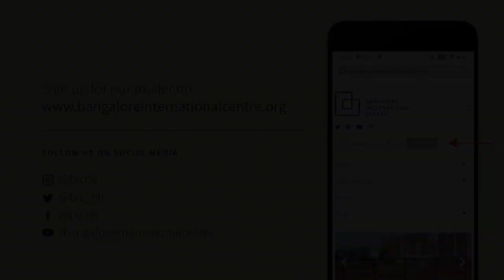A Life in the Shadows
AS Dulat in conversation with Aakar Patel.

No Indian spymaster has written a memoir, until now. A.S. Dulat is synonymous with the Kashmir issue. In his memoir, the ex-RAW and IB chief breaks his silence for the first time, narrating the journey of his life from a young boy in Punjab during the 1947 Partition, to his days as a spymaster for India.